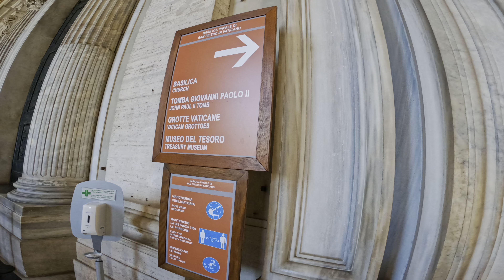Rome, Italy 2022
On the surface, Rome is dirty and old. However, when you look past the graffitis and cigarette butts, it’s a city full of history and a city built to last. It was an amazing opportunity to explore Rome. 🇮🇹
Some of todays highlights:
📍saw the extraordinary paintings & statues in the Vatican, especially the works of Michelangelo in the Sistine Chapel, and the mosaics in St. Peter’s Basilica.
📍learned about the history and stories of the vast & mighty Colosseum
📍strolled around the busy Spanish Steps & Piazza Navona
📍tossed coins in the Trevi Fountain
📍marveled at and wondered inside the Pantheon, which is one of the best preserved monument from ancient Rome
📍had a cone or two of gelato